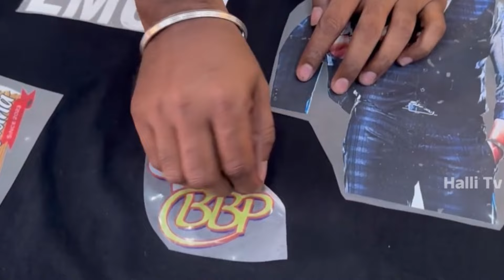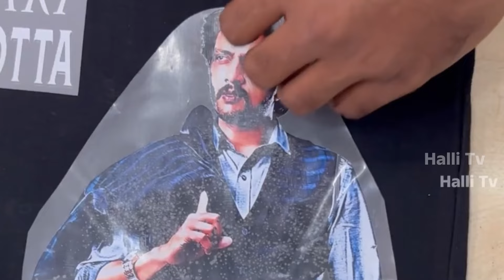ಶರ್ಟ್ ಮೇಲೆ ನಿಮಗಿಷ್ಟವಾದ ಪ್ರಿಂಟ್ ಹಾಕಿ ಕೊಡ್ತಾರೆ || Vinyl T - Shirt Printing In Bangalore My Album Zone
My Album Zone Shop Kr Puram Bangalore: - 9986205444